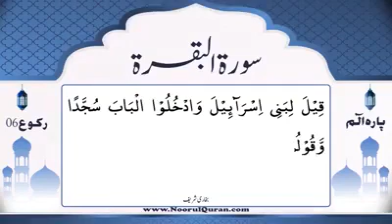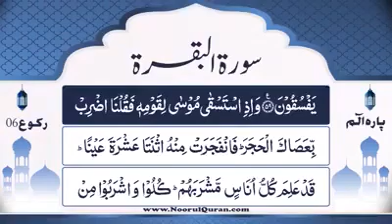Surah Baqarah Dars 63 in Urdu